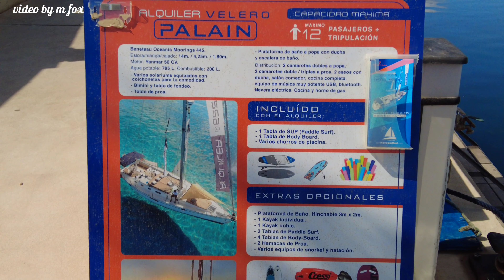🇪🇸Paseo por Puerto de TORREVIEJA spain #27/08/2022